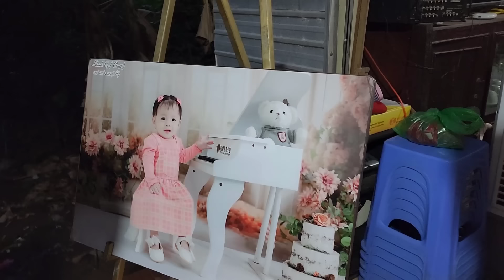Cười Rôm Rả Cảnh Nấu Chè Trôi Nước Và Món Cháo Lòng Thôi Nôi Con Cửu Cá Sủ # SĂN BẮT ĐỒNG THÁP #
hôm nay nhân dịp đám thôi nôi con của vợ chồng cửu cá sủ nên chiều tối hôm nay mấy dì cô nấu chè trôi nước và thêm món cháo lòng đếm khuya quá ngon